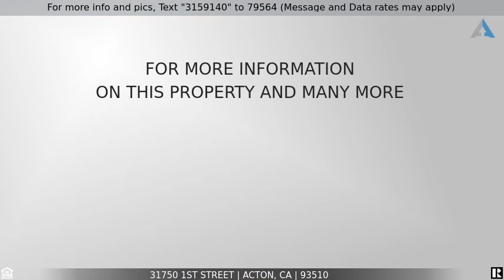Priced at $720,000 - 31750 1st Street, Acton, CA 93510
Come by and see this quiet, country home, close to town.

Come by and see this quiet, country home, close to town. This is a unique opportunity to purchase a home on 1/2 acre, but the adjoining lot is included as well! The owner built the home, which boost a large ''cooks kitchen,'' with duel ovens, granite counter tops, and custom cabinets. New Roof! The spacious living room opens up to a walkout deck, with views of the mountains, and a 'park' like back yard. The vacant lot next door is flat and would be perfect for horses or another home! This is a wonderful home, that wont last long.